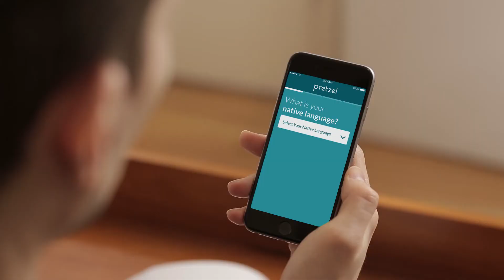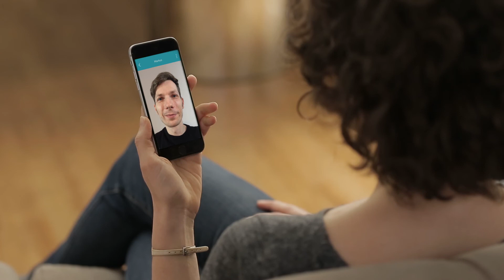Pretzel - The Cultural Discovery App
A new app for people who want to talk and travel like a local. Now available for download in the Apple App Store.